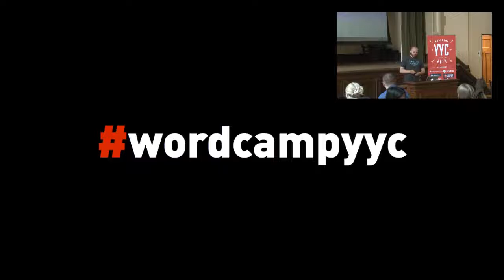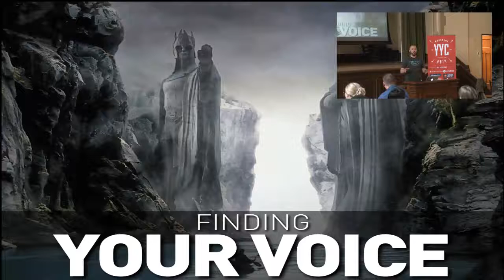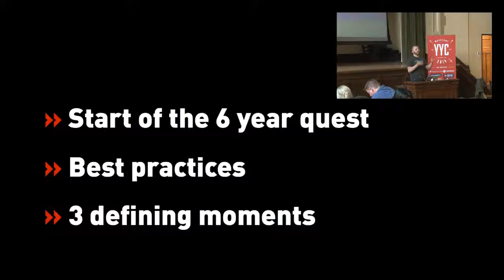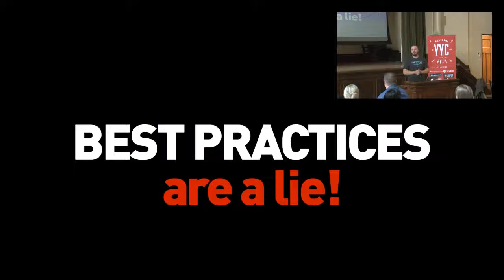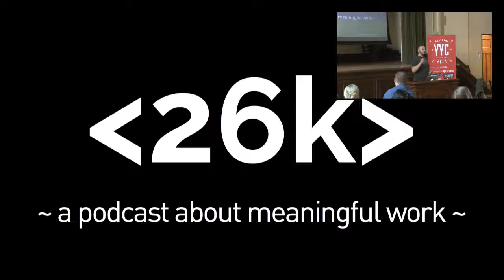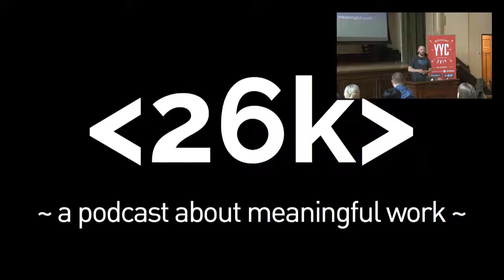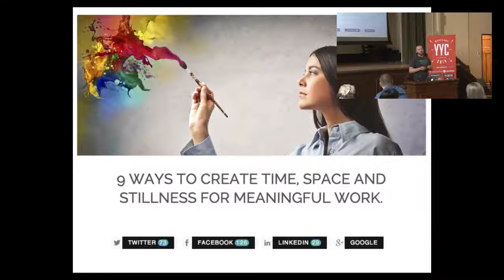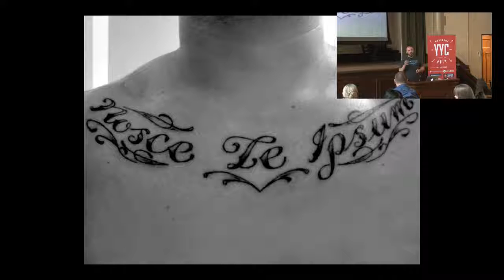How To Find Your Voice and Embrace Your Personal Brand